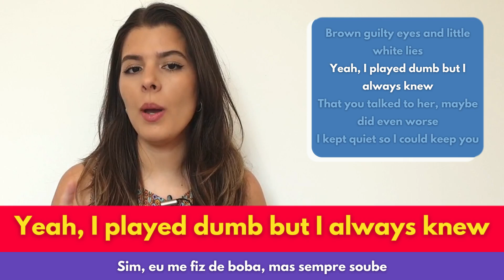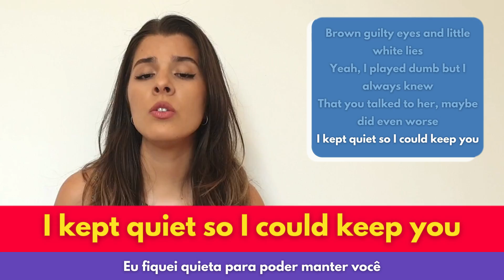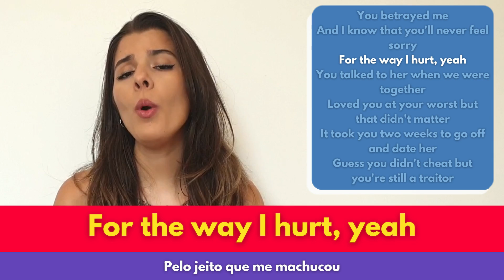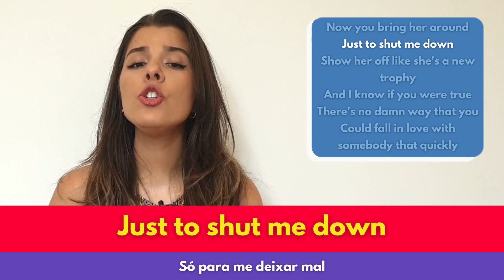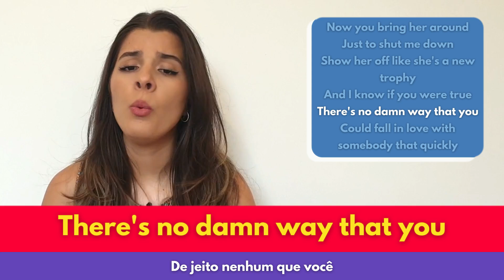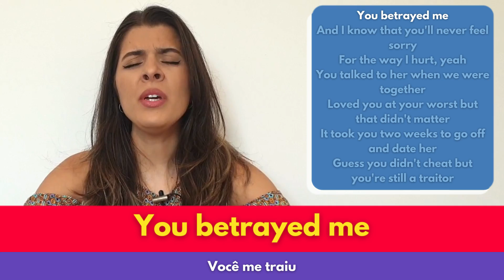Como Cantar Traitor Olivia Rodrigo em Inglês (Letra, Pronúncia e Tradução)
Aprenda como cantar em inglês Traitor da Olivia Rodrigo com letra, pronúncia e tradução

00:00 Como Cantar Traitor em Inglês
00:16 1ª Parte
01:06 Vamos Cantar a 1ª Parte
01:36 2ª Parte
02:11 Vamos Cantar a 2ª Parte
02:32 Vamos para o Refrão